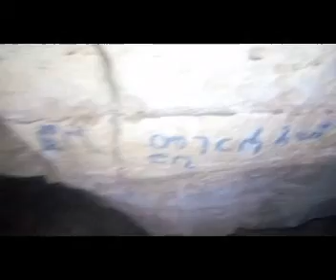Sof Omar Cave (Review by Ashu Celebrity)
Sof Omar cave was created by Weib river chiseling the mountain to get pass way to the lower land. the cave structure is awesome to see.